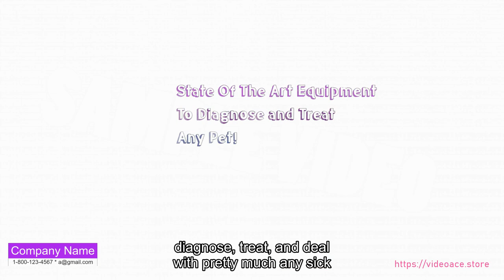Veterinarian - Whiteboard & Subtitles